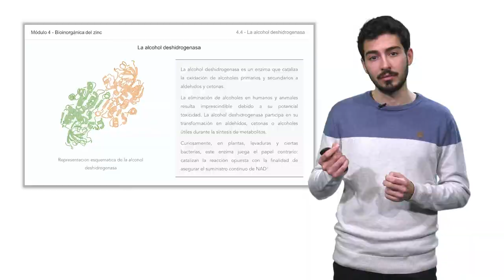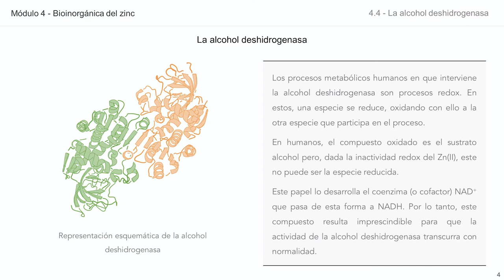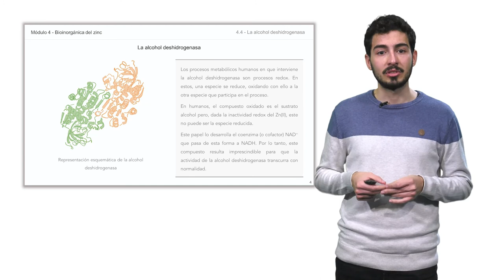Módulo 4: Bioinorgánica del Zinc. 4.4_ El alcohol deshidrogenasa.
Breve descripción de la proteína alcohol deshidrogenasa, dentro del módulo 4 del curso MOOC de la Química y la Bioquímica de los metales esenciales, centrado en la química del zinc.